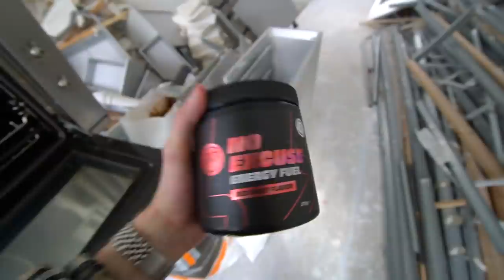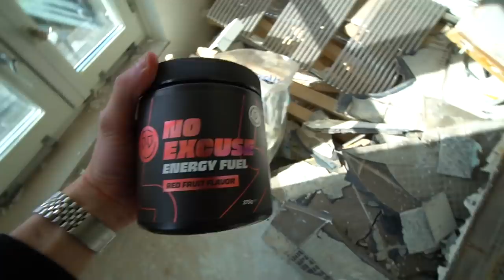MIJN HELE HUIS IS GESLOOPT... 😨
Koop nou die No Excuse Energy!! En gebruik de code KOEN voor een gratis shaker!!!

Hallo mensen!